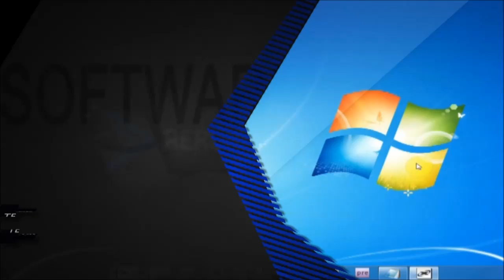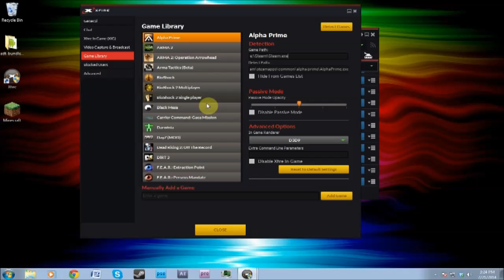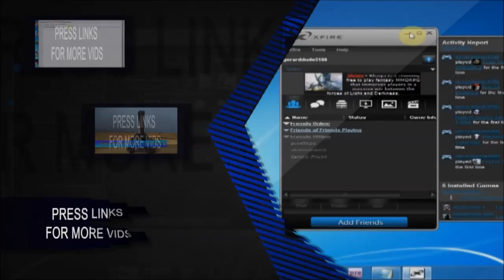How To Record Minecraft FREE with Xfire [Update 4]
A tutorial on how to record Minecraft FREE with Xfire, the 4 update. For this tutorial you will not need Fraps or Dxtory to record, as well as not having to edit the Xfire game configurations. All you will need is Minecraft and the new free Xfire Beta software. As the software now supports Minecraft, for in game recording.

Remember to like are videos for more uploads.